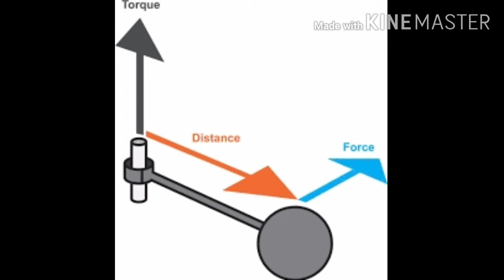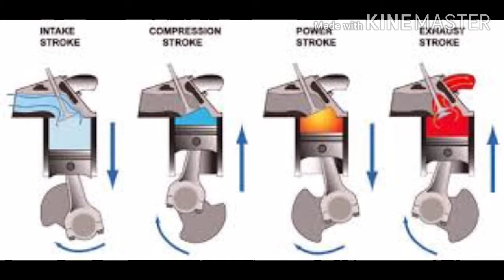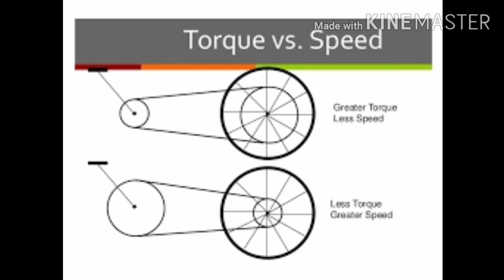What is torque in malayalam